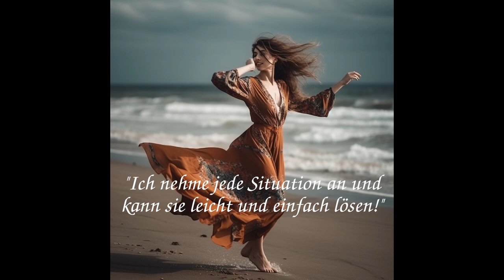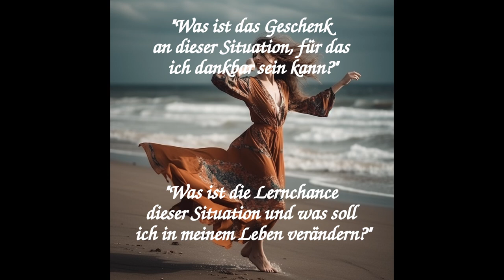LACHE, TANZE, VERLIEBE dich in das LEBEN und transformiere zugleich deine Ängste und Sorgen!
Wir leben auf einer Spielwiese mit unendlich vielen Facetten und Möglichkeiten. Welches Spiel du heute spielen möchtest, das entscheidest alleine nur du!
Der Prozess einer Manifestation besteht aus 4 Schritten:
1. Akzeptanz und Zufriedenheit der Lebenssituation
2. Dankbarkeit für alles, was ich habe und für alles, was ich bin
3. Die Beschreibung meiner Vision und Zielsetzung
4. Loslassen und lass das Leben für dich arbeiten durch dein Vertrauen

Was auch ganz wichtig ist:
Lebe im hier und jetzt - in der Gegenwart und lass die Vergangenheit los.

Möchtest du mir einen Kaffee für meine wertvolle Arbeit spendieren, dann bedanke ich mich aufs Herzlichste:
Sparkasse Oberösterreich
BIC: ASPKAT2LXXX
IBAN: AT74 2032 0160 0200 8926